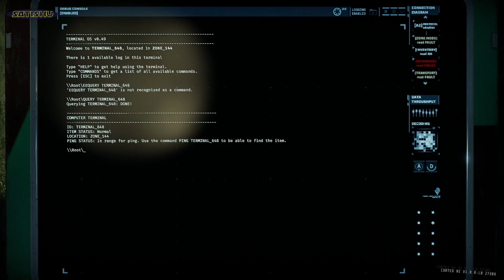B4-Clusteralarm. | GTFO | Ep. 54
GTFO ist ein extremer Koop-Horror-Shooter, bei dem sich Nervenkitzel und explosive Action im Sekundentakt abwechseln. Strategie, List und Teamarbeit sind nötig, um das tödliche unterirdische Gefängnis zu überleben. Arbeitet zusammen – oder sterbt zusammen.

Genre: Horror
Entwickler: 10 Chambers
Publisher: 10 Chambers
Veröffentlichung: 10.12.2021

Game-Tags